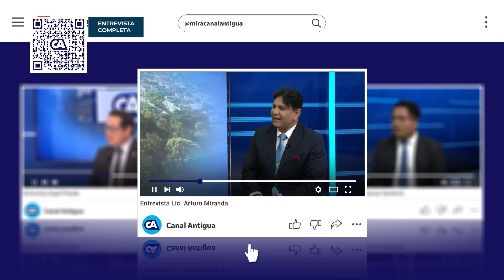Avances en fortalecimiento de transparencia para acceso a la información pública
Con el objetivo de conocer el trabajo de la Comisión Nacional Contra la Corrupción (CNC) y la implementación de nuevas herramientas para fortalecer la transparencia y el acceso a la información pública, se llevó a cabo una entrevista con su director, Julio Flores, en un espacio de opinión de Canal Antigua.